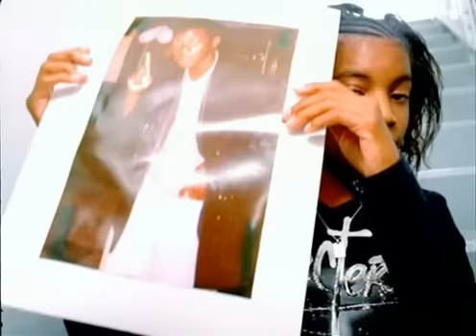Kayliah - Caractère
Music video by Kayliah performing Caractère.